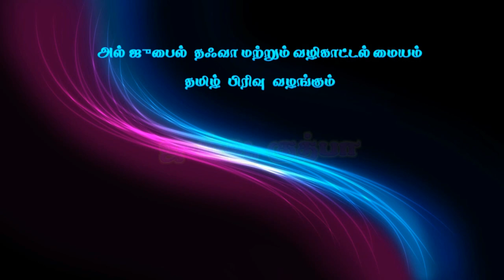நோன்பாளிகளே உங்களைத்தான்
ஜும்ஆ குத்பா
வழங்குபவர் : அஷ்ஷேய்க் அன்ஸார் ஹுஸைன் ஃபிர்தௌஸி,

இன்ஷா அல்லாஹ் நமது இஸ்லாமிய போஸ்டர், இஸ்லாமிய வீடியோக்கள், WhatsApp Status Video, தர்பியா, மார்க்க சம்பந்தமான அனைத்தும் இன்ஷா அல்லாஹ் இதிலும் பதியப்படும்...